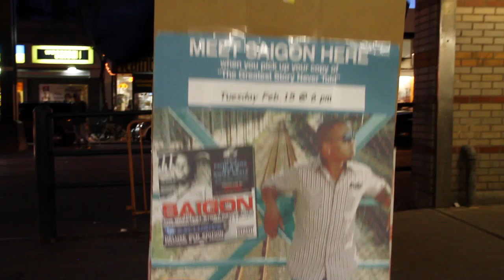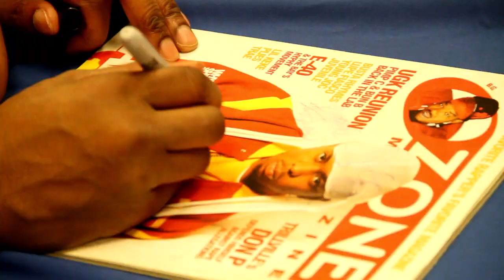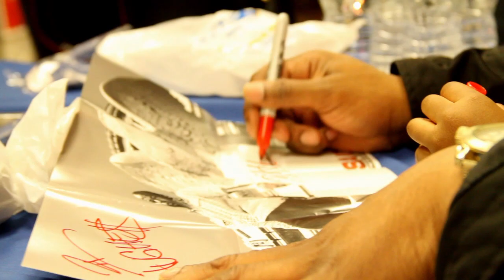Saigon released The Greatest Story Never Told in 2011 - THE SMOKESHOP EP. 7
Saigon signing his album for fans and Peter Gunz and Sway were there